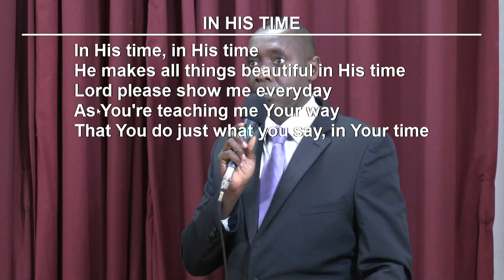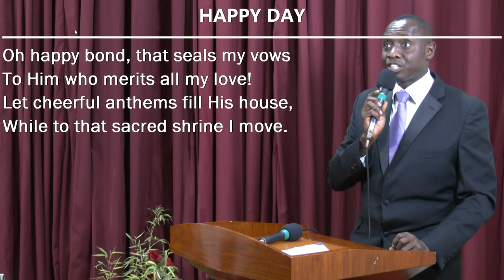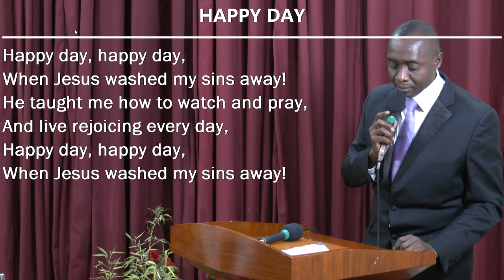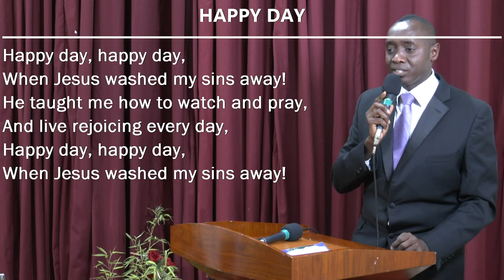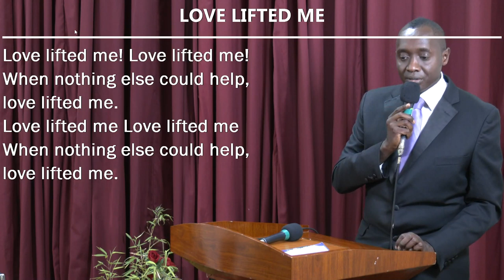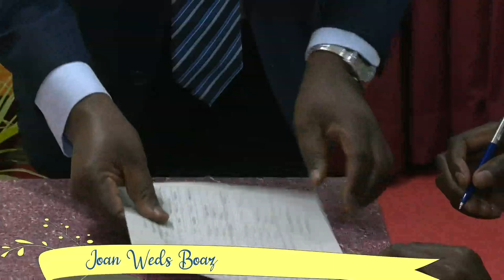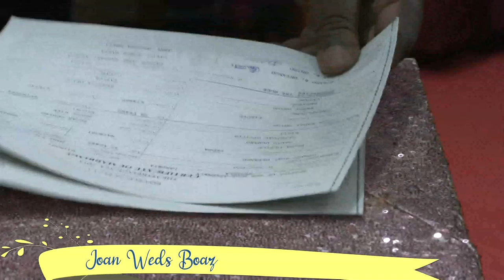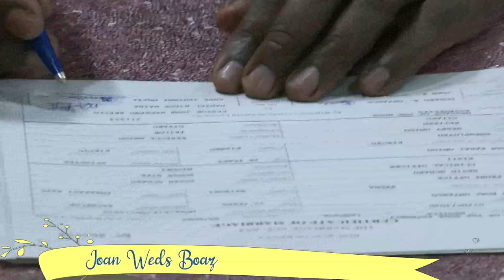Joan Omido Weds Boaz Ocharo || 07-06-2020